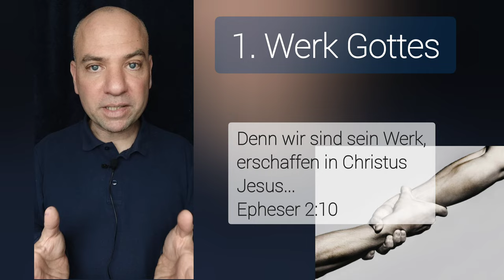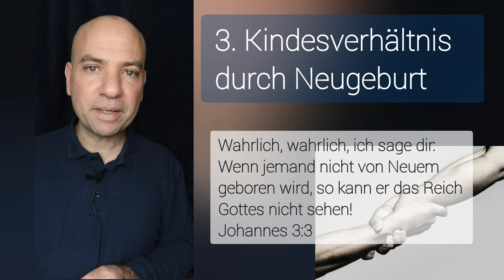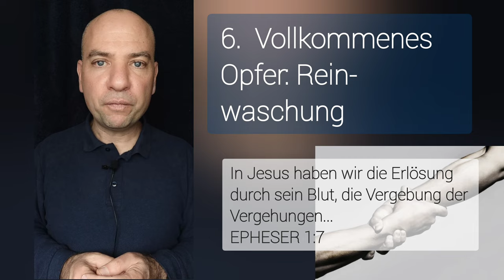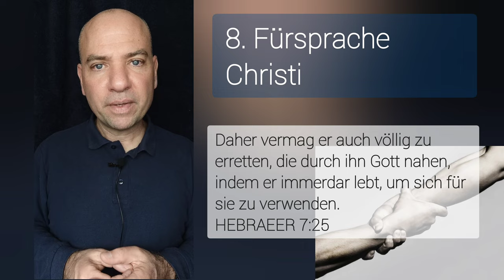10 Gründe warum die Errettung unverlierbar ist!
🎥 ERGÄNZENDE VIDEOS:
Playlist "Unverlierbarkeit der Errettung"

💡NOCH FRAGEN?

🎁 MEHR CONTENT?

📺 DER KANAL
Hier werden folgende Themen anhand der Bibel BEGREIFBAR erklärt:
🔹THEOLGISCHE FRAGEN über Gott, Jesus Christus, Prophetie der Endzeit, Engel, Gemeinde uvm.!
Der Kanal gehört zu keiner Kirche oder Sekte. Euer Dr. Manuel M. 👍🏽